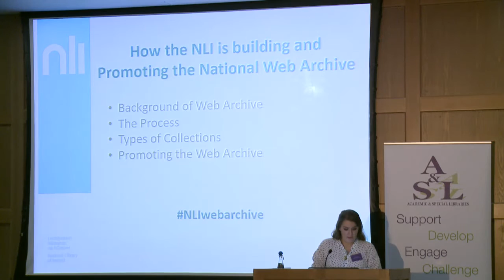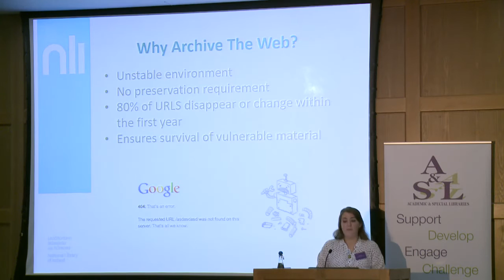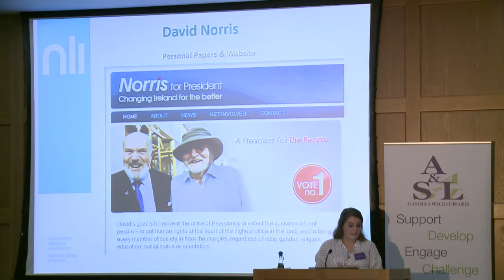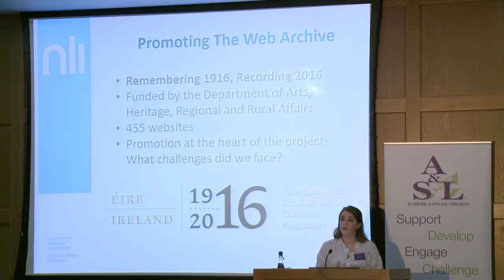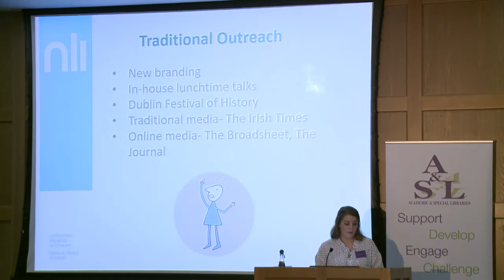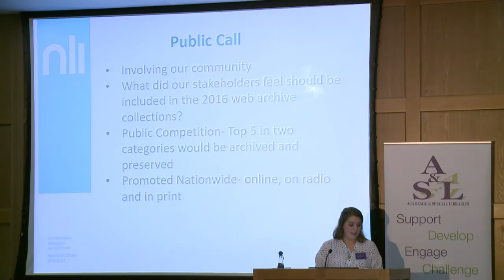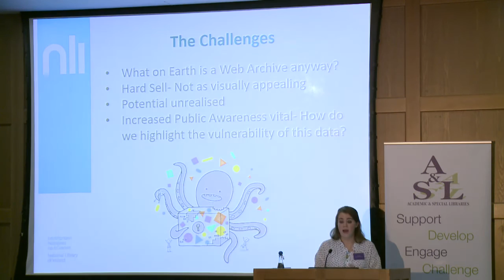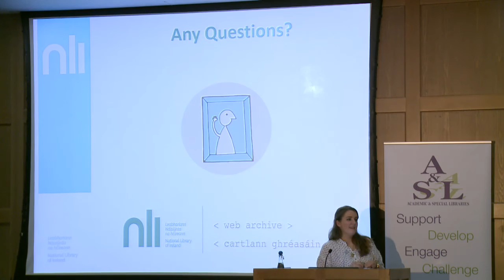National Library of Ireland: building & promoting the Irish web archive | Maria Ryan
The National Library of Ireland: Building and Promoting the Irish Web Archive, by Maria Ryan (National Library of Ireland)

The National Library of Ireland (NLI) has been thematically archiving the Irish web since 2011. By creating the web archive, we are ensuring the preservation of a record of the online life of Ireland. This case study will examine the NLI’s efforts to engage with the general public and promote this new and innovative collection.

In 2016, we undertook our largest project to date. “Remembering 1916, Recording 2016” focused on recording the online repersentation of both the events of 1916, including the Easter Rising and the Battle of the Somme, and the commemorations of 2016.
A specific aim of the project was to further engage with our users and the general public. We have increased awareness of the NLI’s web archive by launching a social media campaign across Twitter, Facebook and our blog. As a result, we have seen an increase in the numbers of people using our web archive collections.

We collaborated with our colleagues in galleries, museums,libraries and archives nationwide and also academics from different disciplines. They suggested websites that should be included in the web archive.

This case study will also examine the process and outcomes of our community collecting programme. This programme is encouraging the general public to submit suggestions as to what website they felt best remember the events of 1916 and what website reflected life in Ireland in 2016. A selection of these websites will be preserved and made available in the NLI’s web archive.